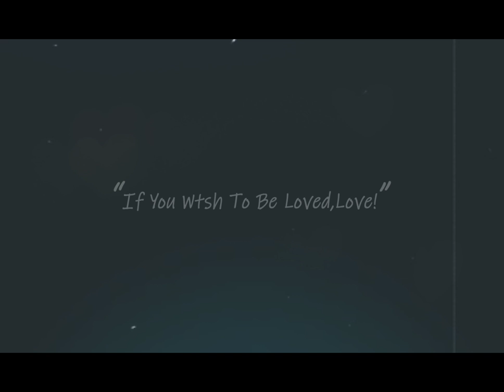My one love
I love you Tanika